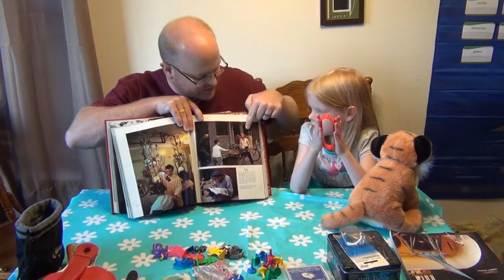Epic LEGO Thrift Store Haul!!!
In this video, Emma and I show off some of the LEGO bricks and other things we picked up in an epic thrift store outlet trip! All hail the trash store!!!